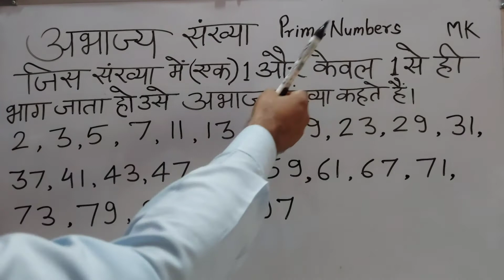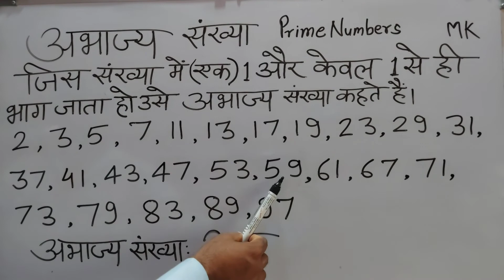Prim Numbers अभाज्य संख्याएँ गणित संख्याज्ञान